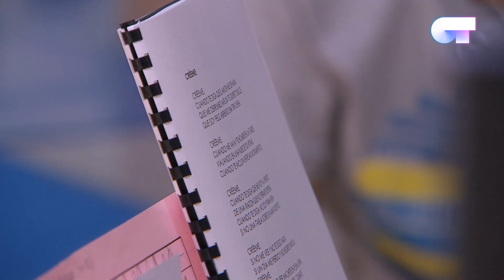DAVE y CAPDE hablan de DUETOS I OT 2018